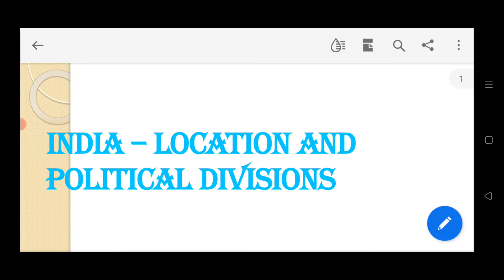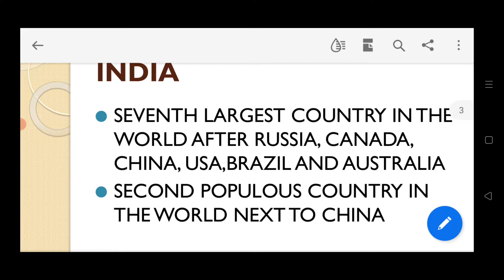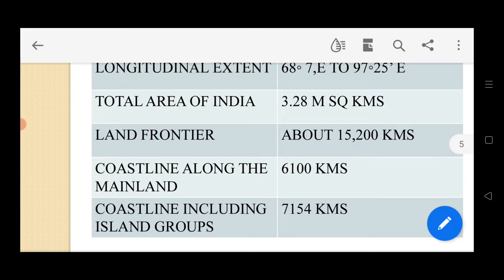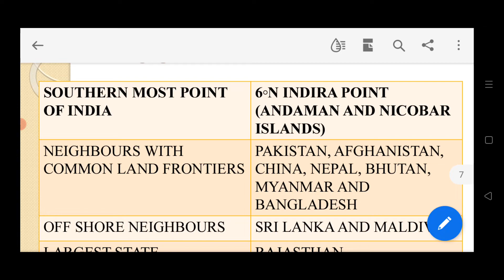jkssb vlw classes | Political Divisions of India | jkssb vlw classes 2022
Political Divisions of India pdf

Selfie Stick

Class 11 mein konsi stream select karein

Political Divisions of India
jkssb vlw classes 2022
jkssb vlw
jkssb
jkssb vlw general knowledge
jkssb vlw general awareness
political divisions of india jkssb
political divisions of india mcqs
political divisions of india upsc
political division of india and world jkssb
political divisions of world and india
political division of india by jobs adda
political and physical divisions of india
political and physical divisions of india jkssb
jammu
kashmir
jammu and kashmir